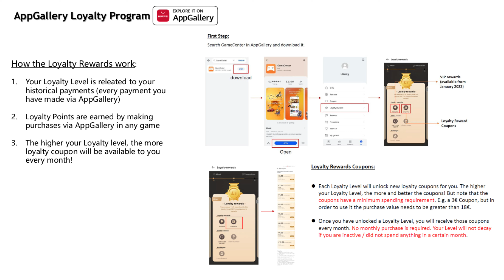Hero Wars - Meta Team Counters - CrossServerWar-Highlights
Hero Wars Mobile Counter Team Endgame Fights
Cross-Server-Wars Highlights
Demons of War vs Stay High

Save Money with AppGallery in Hero Wars Mobile:
All facts:

Legendary Battle Action with crazy Lineups
Hero Teams arround 1,6 Million

Free Data Usage - Join the Monkey-Movement

Astaroth Yasmine Sebastian Cornelius Jet
Astaroth Yasmine Sebastian Fox Dorian
Tristan Ishmael Yasmine Jorgen Martha
Cleaver Xesha Dorian Peppy Lilith
Rufus Krista Orion Lars Dorian
Astaroth Isaac Ginger Fox Dorian
Aurora Arachne Dark Star Cornelius Peppy
Galahad Tristan Sebastian Jet Helios
Astaroth Yasmine Sebastian Dorian Helios
Cleaver Rufus Tristan Jorgen Martha
Celeste Cornelius Lian Phobos Lilith
Corvus Judge Morrigan Faceless Phobos

KEEP CALM AND EAT A BANANA!

Miscko - MONKEYFACTORY
Hero Wars Mobile - Gaming - Stategy